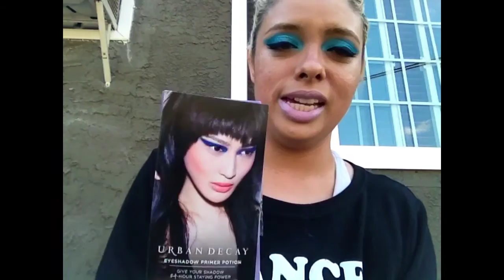HUGE MEGA URBAN DECAY HAUL